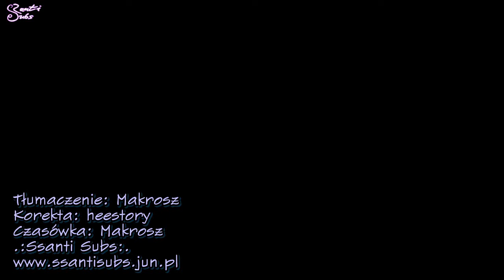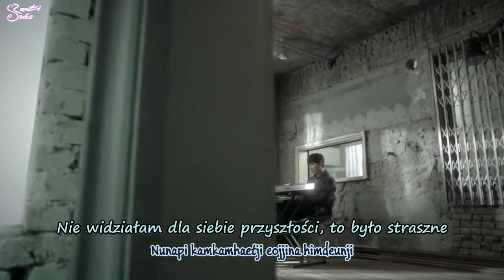Ailee - Singing Got Better [polskie napisy, polish subs / PL]